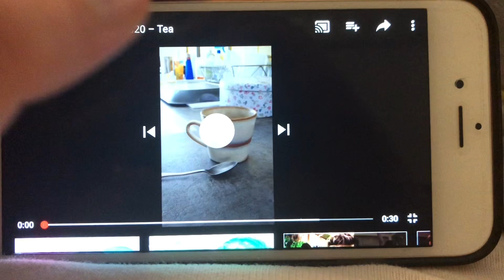BBC One Tea Breaks Ident